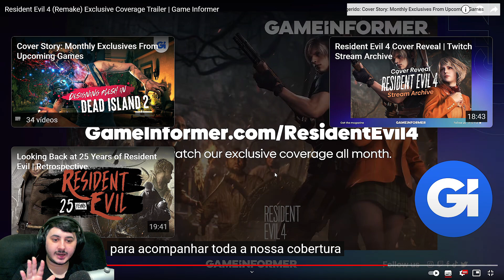NOVA GAMEPLAY E IMAGENS DE RESIDENT EVIL 4 REMAKE (GAME INFORMER)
Neste vídeo, farei uma reação (REACT) à NOVA GAMEPLAY de RE4 REMAKE e analisarei as novas imagens divulgadas na internet pela Game Informer. Veremos todos os detalhes e muito mais!